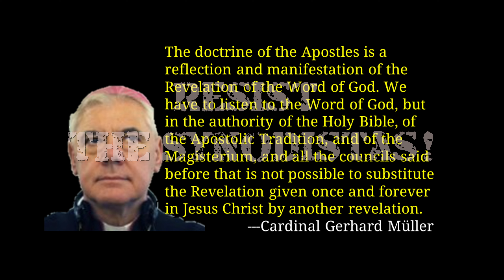Synodistas Go Full Modernist!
Realizing that their "Synod on Synodality" is not being well-received, one Synodically Synodal bishop attempts to explain the Synodal process to a skeptical layman.

NOW!  With full subtitles!